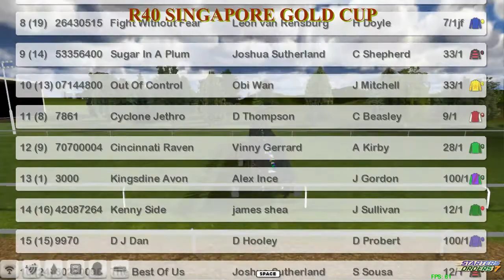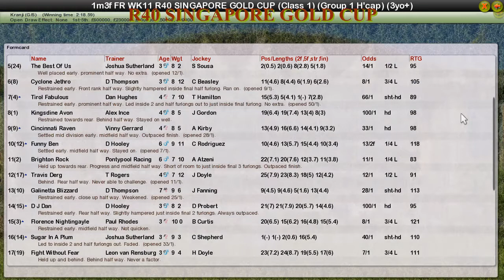FR WK11 R40 SINGAPORE GOLD CUP